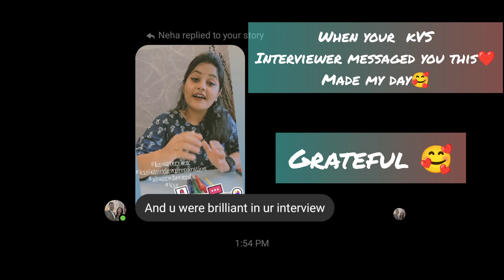KVS Interview Preparation: Pointwise Guide for Success kvs interviewtips trendingvideos #2023 😇🙏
🚀 Ready to conquer the KVS interview? 🎓 Our video has you covered with a pointwise breakdown of what you need to succeed! 🔑 Don't miss this essential guide – watch now and boost your confidence! 📚💡